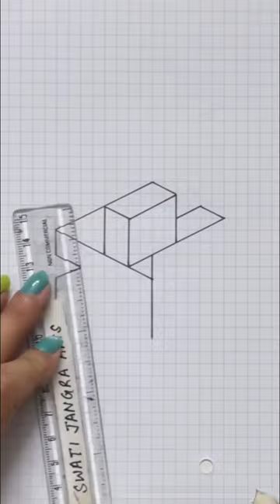Easy 3d Drawing | Satisfying Video | Trick Art on Paper